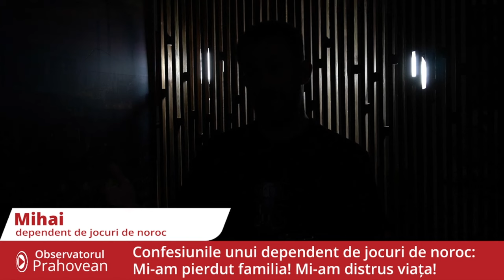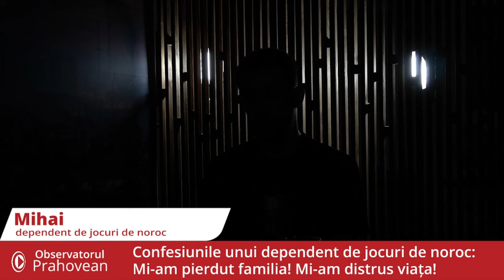Confesiunile unui dependent de jocuri de noroc:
Mihai: „Mama îmi dădea câte 3-5 lei când mă duceam la școală iar eu, la prima oră, cu banii ăia, mă duceam la aparate. Se deschideau aparatele și eu jucam banii ăia”